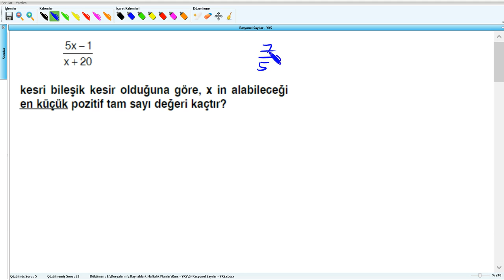Rasyonel Sayılar - YKS (2019) - 6.Hafta - Soru - 6